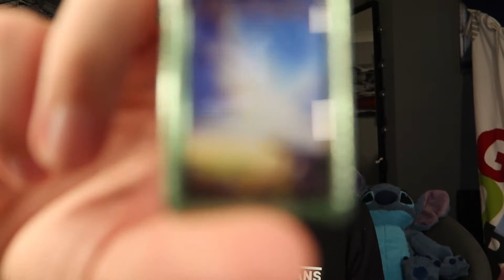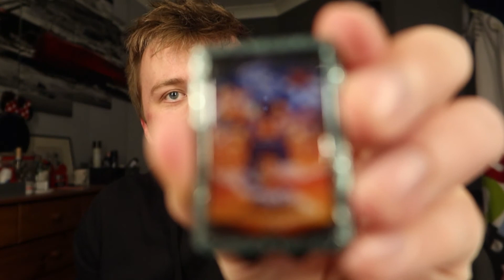Disney Poster Mystery Pin Opening | Can I Get The 2 Mystery Pins?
Hey guys and welcome to our first ever Pin opening video and yes of course it is a Disney Pin opening haha! Ive recently got the urge to buy many pins as do many Disney lovers and so i decided to start off with these AMAZING Classic Disney Poster Pin mystery boxes and show you guys what i got. I open each box for the first time in this video so it is my genuine reaction to each one!

Its fair to say this will be the first of many many many pin opening videos on this channel so if you enjoy them dont forget to hit the big thumbs up and SMASH that subcribe so you dont miss out in the future!
Love
Alex & Rhi
xxxx
Buy yourself some Disney Pin for your own awesome Pin opening